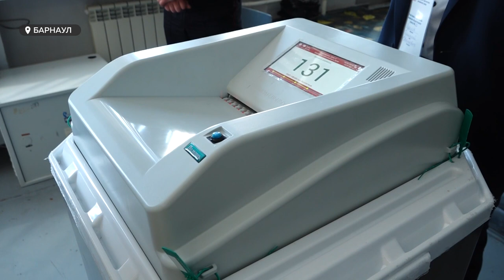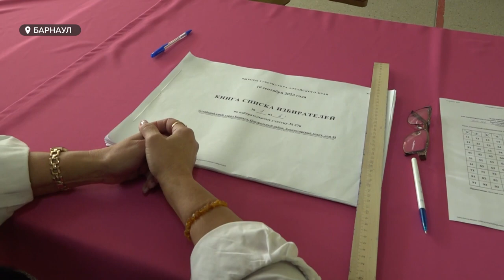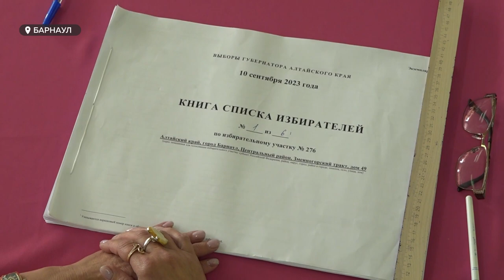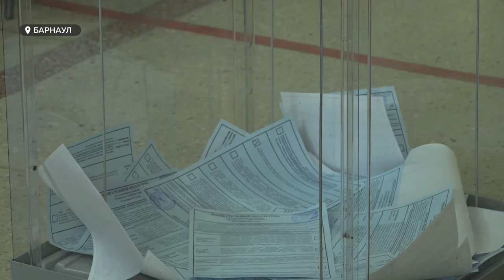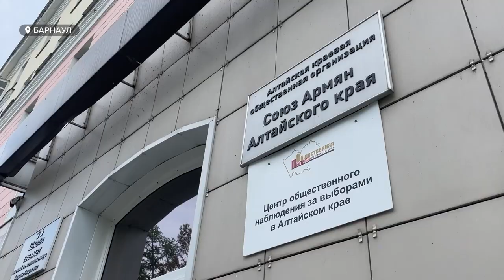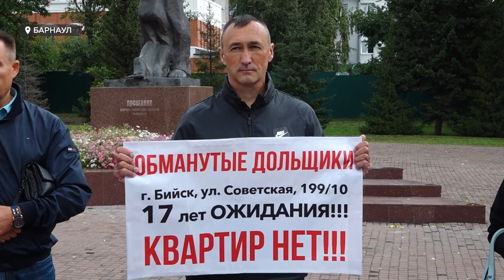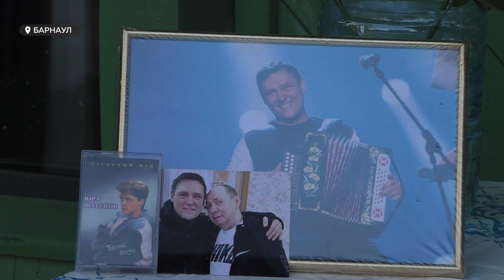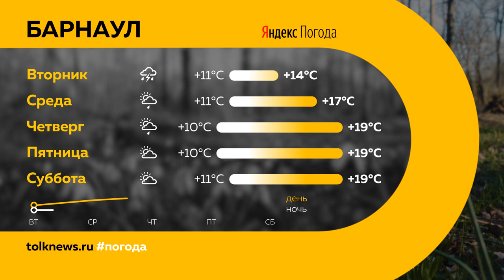"День с Толком". 11.09.2023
Смотрите в выпуске:

00:00 Анонс
00:49 С каким настроением шли на выборы жители края
05:04 Явка на выборы в крае
05:45 Предварительные итог губернаторских выборов
05:59 Эксперты и участники высказали свое мнение о прошедших в Алтайском крае выборах
10:31 В штабе по наблюдению за выборами подвели итоги работы
12:46 Химический дождь в Смоленском районе
14:31 Обманутые дольщики из Бийска ждут сдачу дома уже 17 лет
17:39 В Барнауле возложили цветы в честь 82-й годовщины с начала блокады Ленинграда
18:32 Третий вечер памяти Юрия Шатунова
21:31 Погода